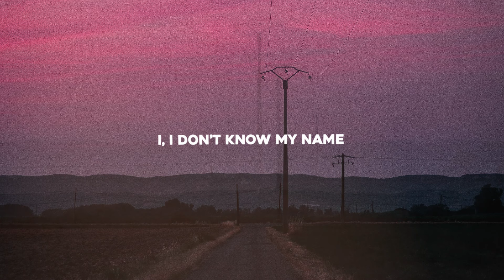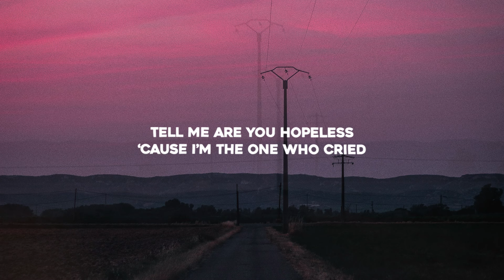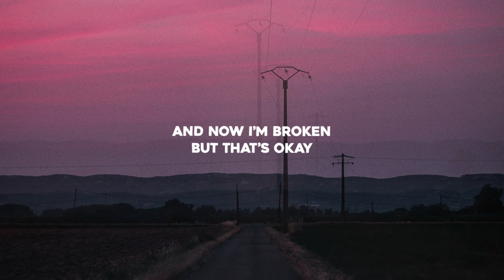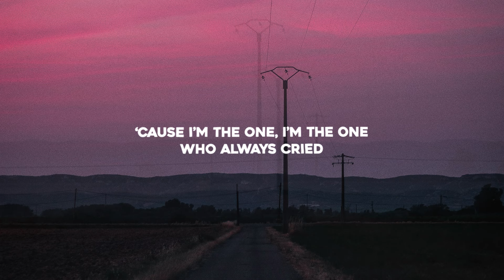AVAION - Broken (Lyrics)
Lyrics for "AVAION - Broken"

Cause I’m the one, I’m the one
Who always cried
I’m the one
Who’s broken now

I, I don’t know my name
Cause I tried to hide the pain
Do you feel the same
So please

Tell me are you hopeless
Cause I’m the one who cried
Oh, tell me are you broken
This is all alright

When it was too late
And now I’m broken

Who always cried
I’m the one
Who’s broken now

Cause I’m the one
I’m the one
Who always cried
Always cried
Who’s broken now

Who always cried
I’m the one
Who’s broken now

I’m the one
Who always cried
I’m the one
Who’s broken now

I’m the one
Who always cried
Always cried
Who’s broken now